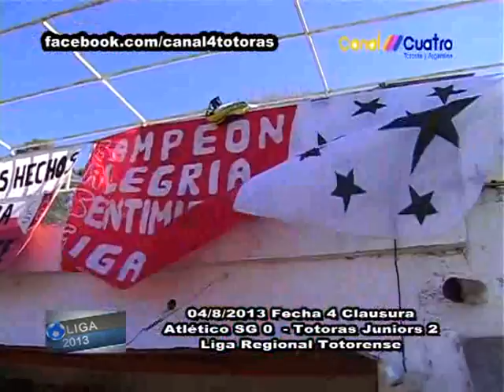FECHA 3 CLAUSURA ATLETICO SG 0 TOTORAS JUNIORS 2